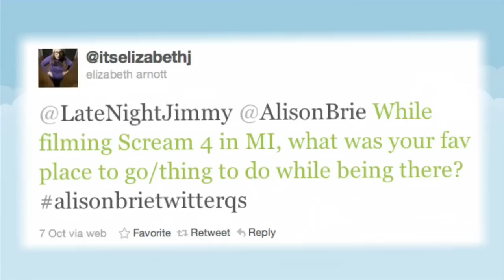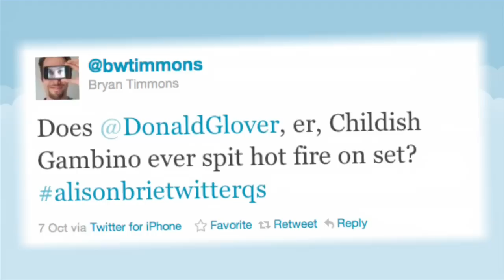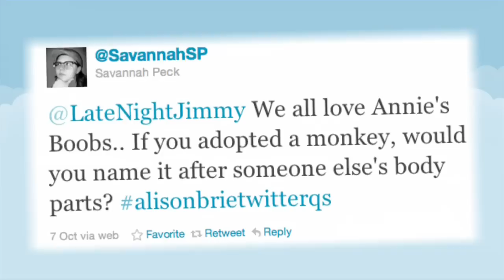Alison Brie Answering Some Twitter Questions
That was at the Back Stage at the Late Night with Jimmy Fallon in Feb/2013.

Copyright goes to NBC Universal.